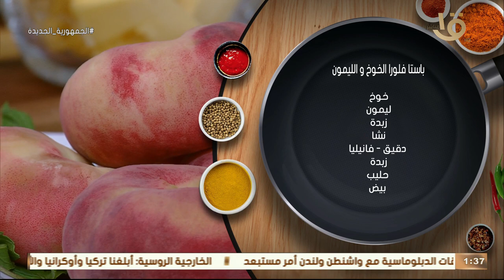طريقة عمل "باستا فلورا الخوخ والليمون" بمقادير سهلة ومحفوظة ومش هتبطلي تعمليها بطريقة الشيف المغازي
أكلة أمي | طريقة عمل "باستا فلورا الخوخ والليمون" بمقادير سهلة ومحفوظة ومش هتبطلي تعمليها بطريقة الشيف المغازي